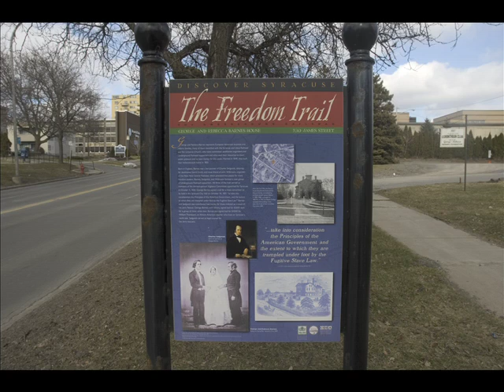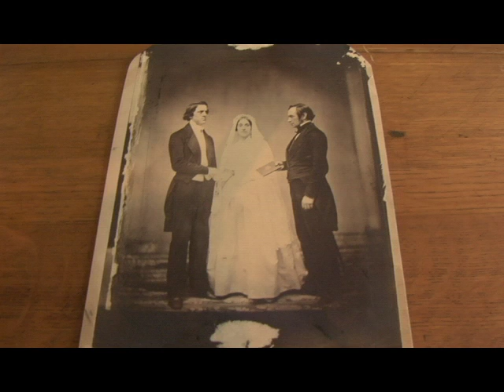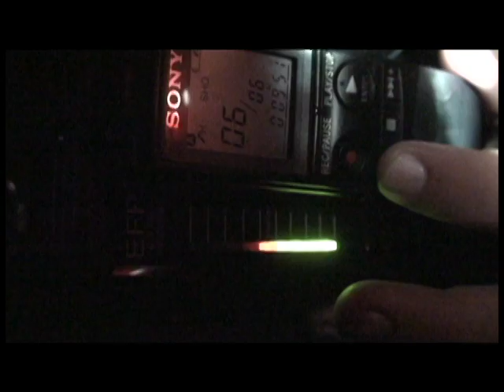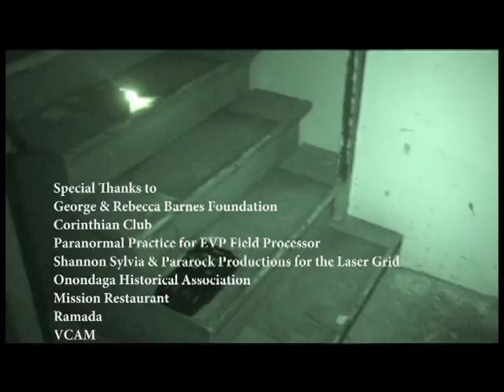CVGH Barnes Hiscock Mansion Investigation Syracuse, NY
Champlain Valley Ghost Hunters investigates the Barnes Hiscock Mansion in Syracuse, NY. Home of abolitionists and many other prominent families of Syracuse. this is my first attempt at a documentary so let me know. BTW I know the audio is grainy i have since fixed that problem with a new mic and mixer.